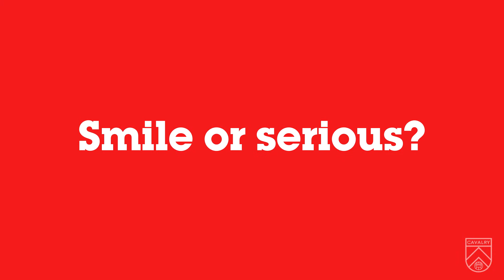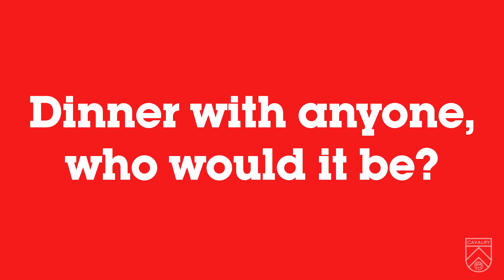Cavalry FC - 20 Questions: Niko Giantsopoulos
Cavalry FC Goalkeeper Niko Giantsopoulos graciously sits down with teammate Sergio Camargo to answer this week's '20 Questions'.  Niko shares his love for Bradley Cooper, Lonzo Ball, funnel cake and ferris wheels and gives his thoughts on who might be the Cavalry FC's best trash-talker.  This episode will be sure to put a smile on your face.